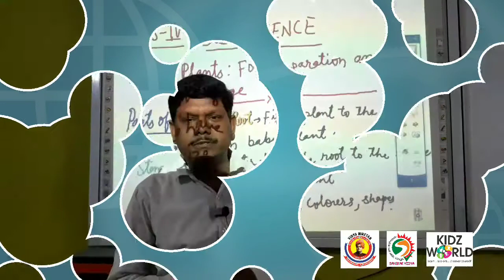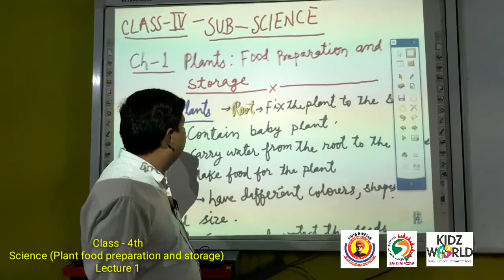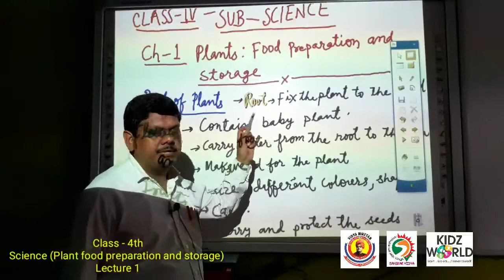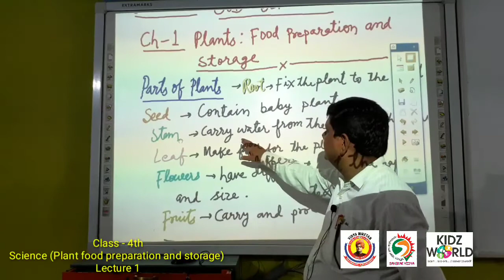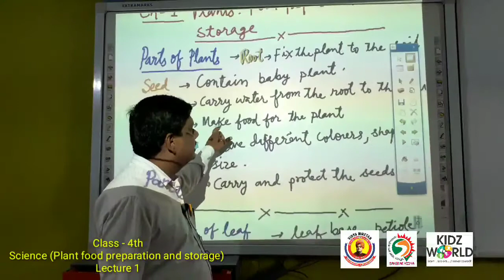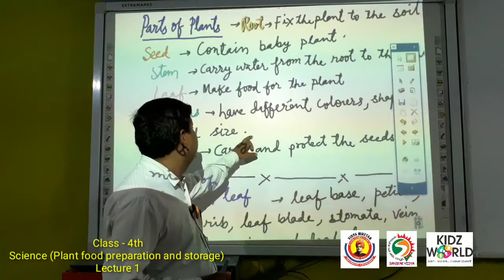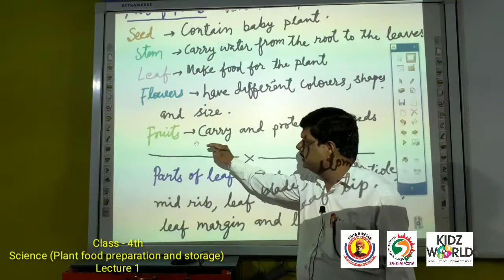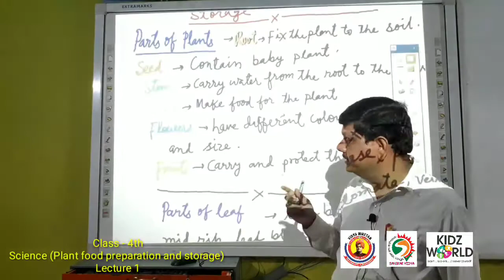CLASS 4TH SCIENCE (PLANT FOOD PREPARATION AND STORAGE LECTURE 1